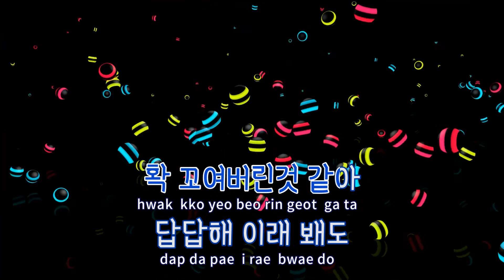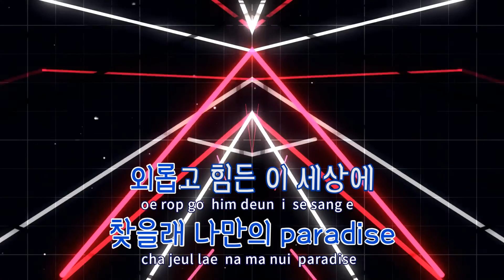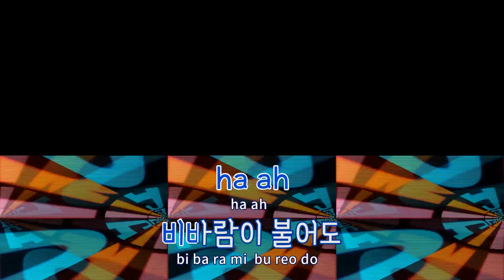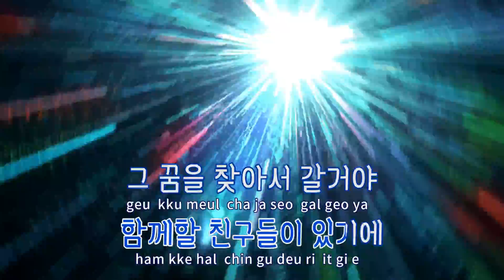[TJ노래방] 갈때까지가보자 - 이수근 / TJ Karaoke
갈때까지가보자  --  이수근(Feat.은지원)